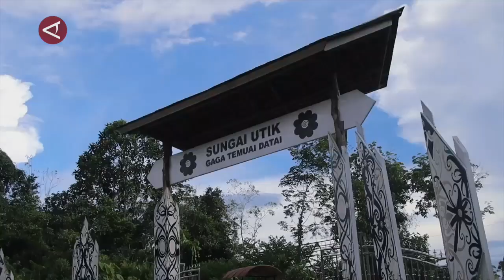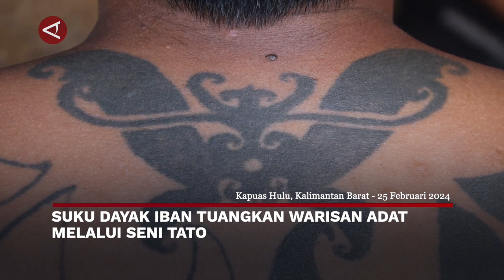Bawaslu Malut tanggapi aksi viral mencoblos 15 surat suara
ANTARA - Badan Pengawas Pemilu (Bawaslu) Provinsi Maluku Utara (Malut) memberi tanggapan mengenai aksi seorang wanita di Kabupaten Halmahera Barat, pada hari pencoblosan Pemilu 2024. Diketahui wanita yang viral tersebut membawa 15 kartu surat suara dan masuk ke bilik suara. Aksi ini diketahui aparat kepolisian dan berhasil dicegah. (Harmoko Minggu/Sandy Arizona/I Gusti Agung Ayu N)